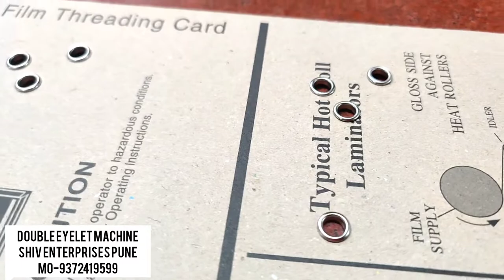DOUBLE EYELET MACHINE | Shiv Enterprises pune | 9372419599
DOUBLE EYELET MACHINE

Products information:
Eyeleting Diameter : 4mm
Binding Thickness : ≤ 3mm
Vertical Working Travel : 60mm - 165mm
Hold Setting Range : 80 - 130mm
Vessel Volume (Container Capacity of Eyelet) : 1200 Grain
Gross Weight : 28 Kgs
Overall Size : 44*42*39.5cm